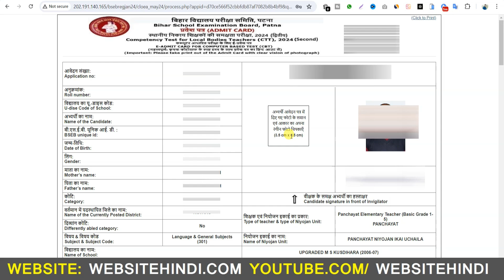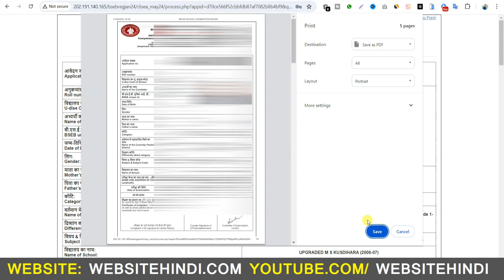Bihar Sakshamta 2 Admit Card 2024 Download kaise kare | Bseb Sakshamta 2 Admit Card Print Kaise kare